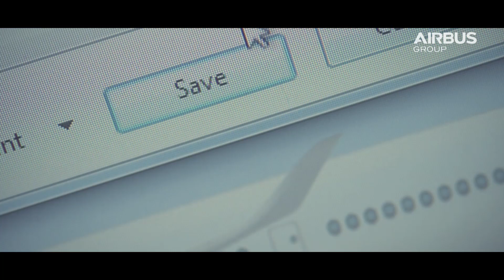Film sécurité "Security USB" I AIRBUS - MASTER FILMS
1er épisode de la série de mini fictions, sur le thème de la sécurité, réalisée pour Airbus.
"Grand prix du jury" au Festival du film Sécurité d’Enghien les bains 2016.

Production : Master Films
Réalisateur : F. Duvin